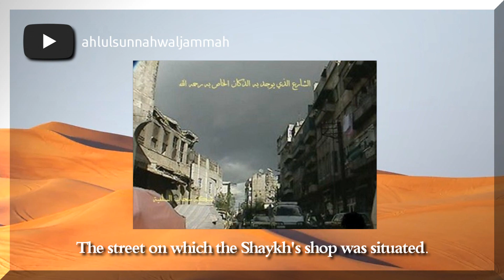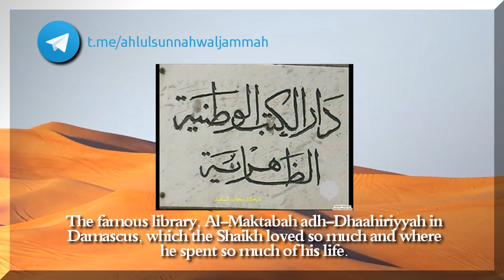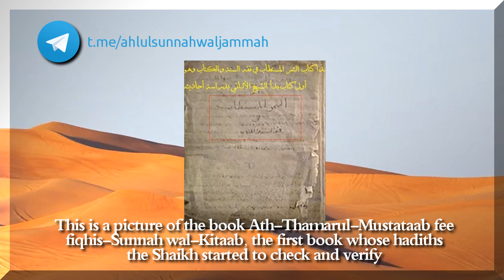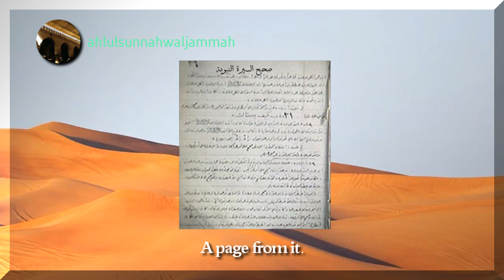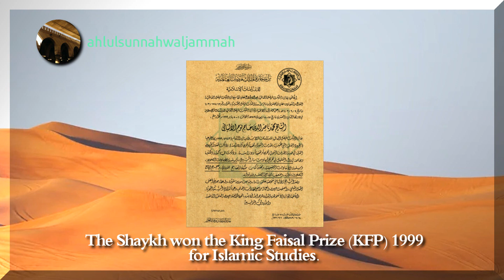Pictures From The Life of Shaykh Muhammad Nasir al-Din al-Albani